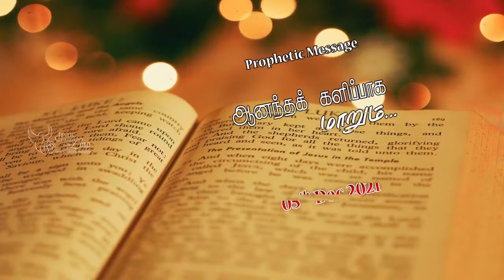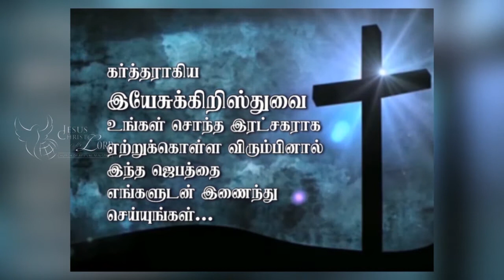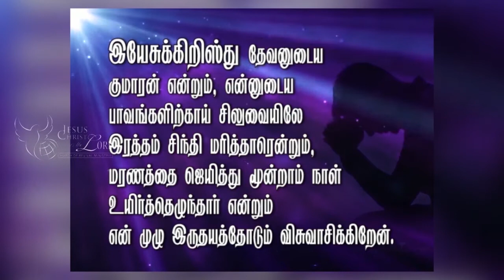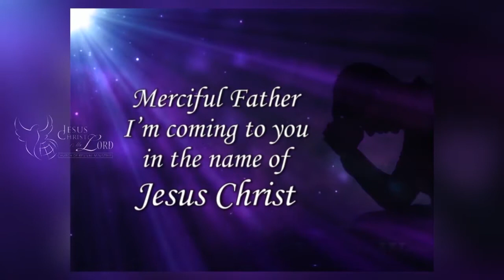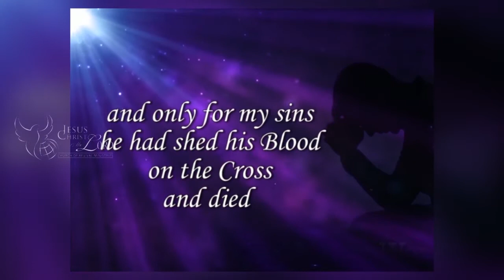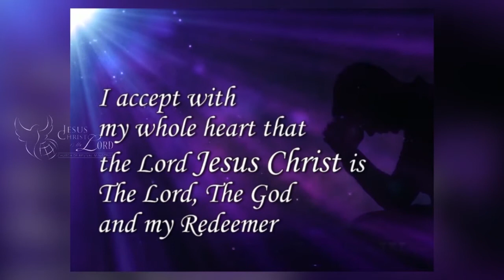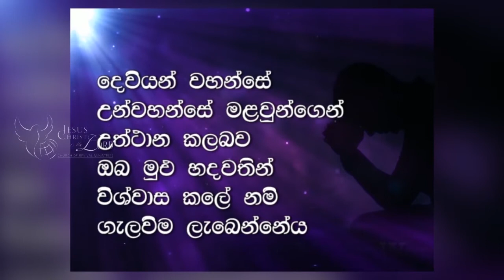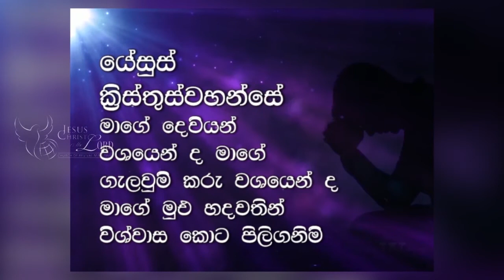ஆனந்தக் களிப்பாக மாறும் - (05th Dec 2021)